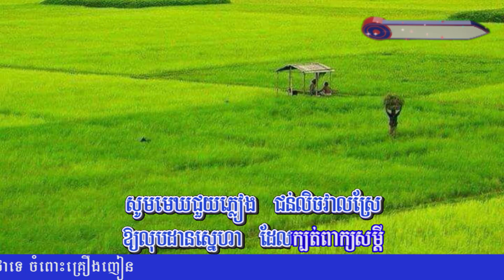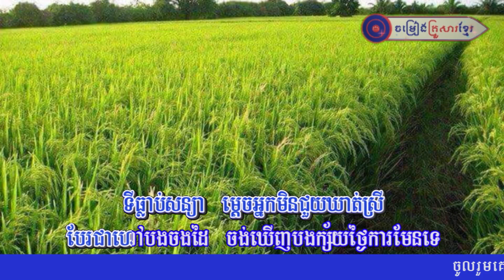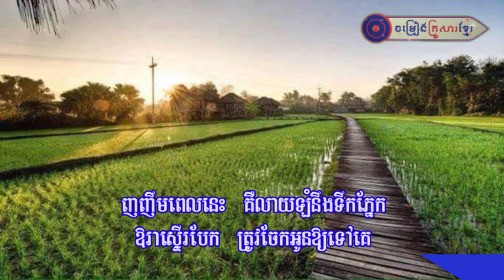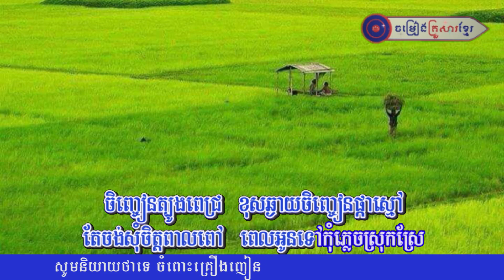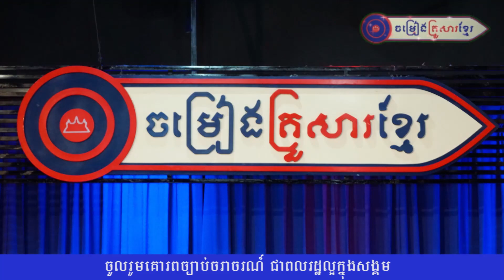ចិញ្ចៀនផ្កាស្មៅ ដួង វីរៈសិទ្ធ ចម្រៀងគ្រួសារខ្មែរ FULL HD 11 Feb 2019